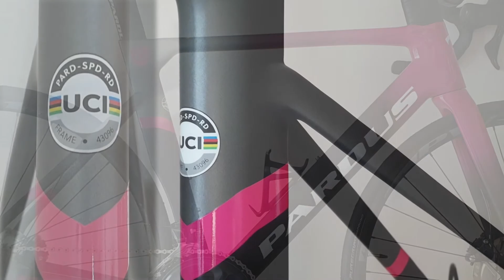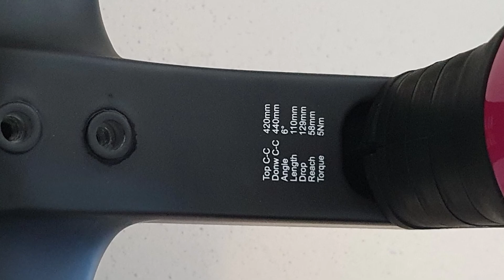PARDUS SPARK EVO (St.George Continental Cycling Team)